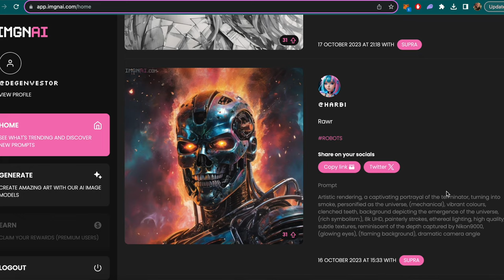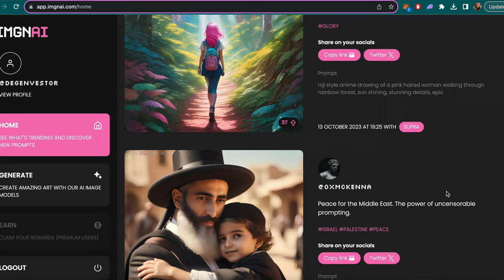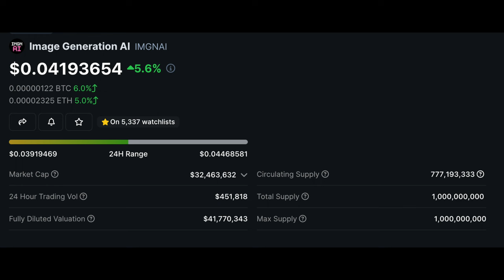A.I. & Crypto Bubble - The Greatest Wealth Opportunity in History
Why crypto and AI are a match made in heaven and will lead to the biggest bubble in human history and where you can invest.

THIS VIDEO IS FOR ENTERTAINMENT ONLY. I'm just a lad on the internet (and dumb AF), so don't take anything I say as financial advice! I'm just offering my perspectives in order to help make your life easier.

Friend Tech: CompoundInteresting.eth